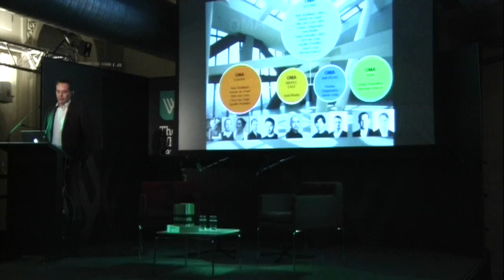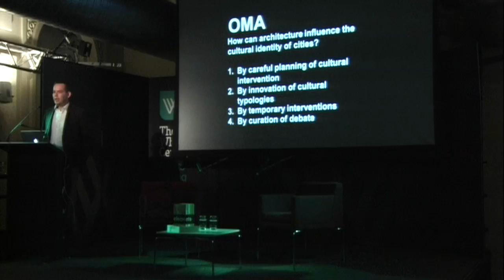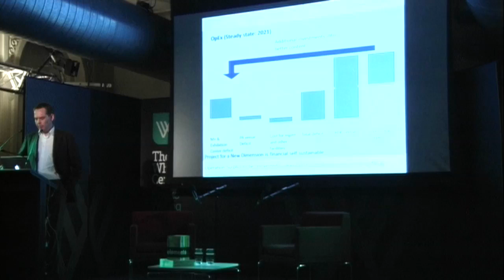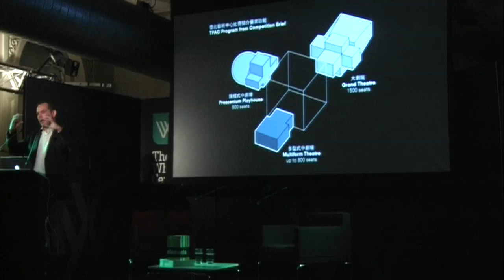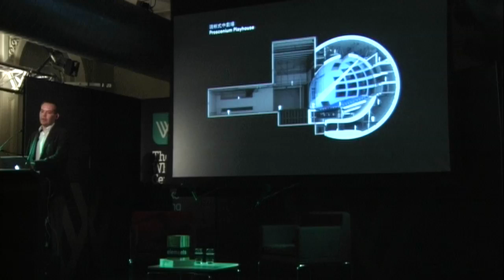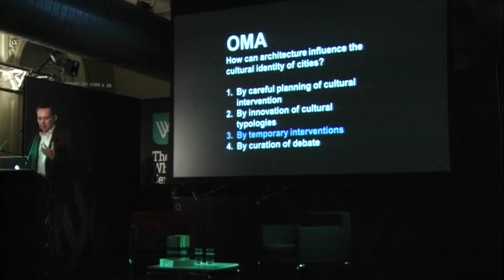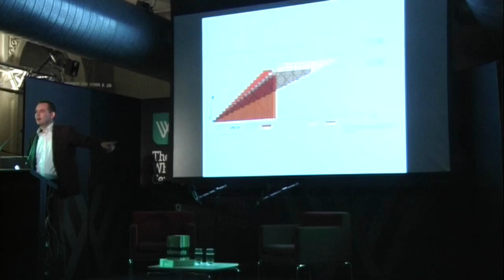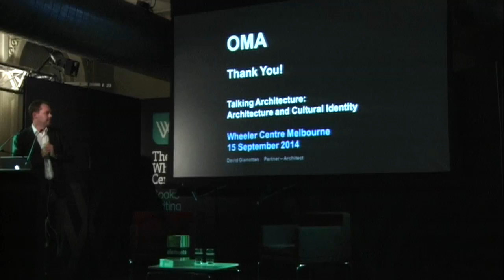Architecture in the City: Architecture and Cultural Identity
In this video, architect David Gianotten draws on research he did for the Venice Architecture Biennale, talking about why it’s important to immerse yourself in a city in order to appropriately design for its culture. He’s joined in conversation by Virginia Trioli.

The new edition of Assemble Papers, which talks about some of these issues, was released at the end of this event.

David Gianotten is a managing director of the worldwide OMA architectural practice founded by Rem Koolhaas. He is based in Hong Kong and leads OMA in the Asia Pacific region.

Presented in association with Naomi Milgrom Foundation and the Australian Institute of Architects.